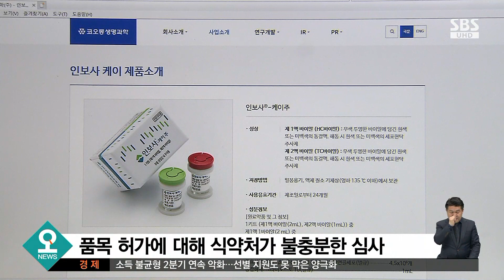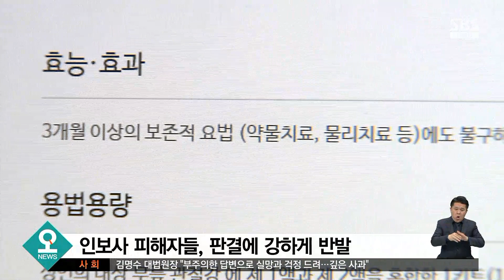'인보사 성분 조작' 제조회사 임원들 1심 무죄 / SBS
2년 전 골.관절염 유전자 치료제인 인보사 케이주의 성분을 회사 측이 조작했다는 의혹이 불거져서 논란이 됐었죠, 오늘(19일) 1심 판결이 나왔습니다. 법원이 회사 임원들에게 무죄를 선고했습니다.
정윤식 기자입니다.